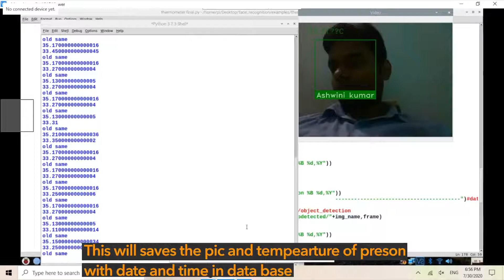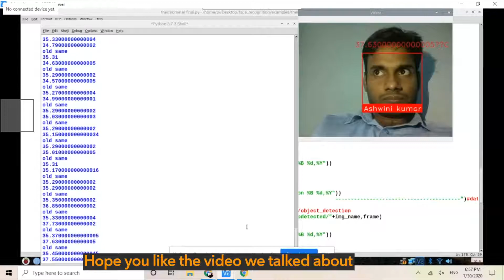Smart Thermal Screening With Face Recognition {Hindi}